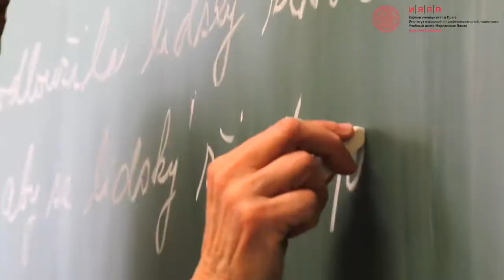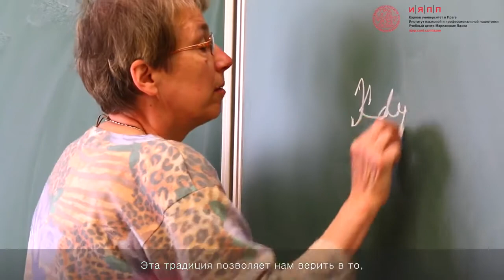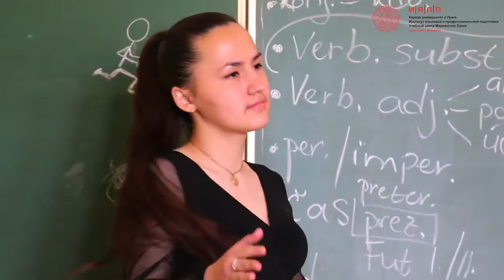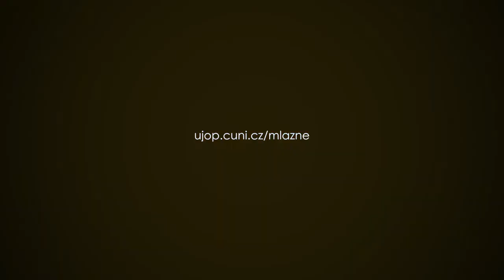University Preparation in Czech Republic in Marianske Lazne UJOP UK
Подготовка к университету в Чехии, Марианские Лазни. Подробнее